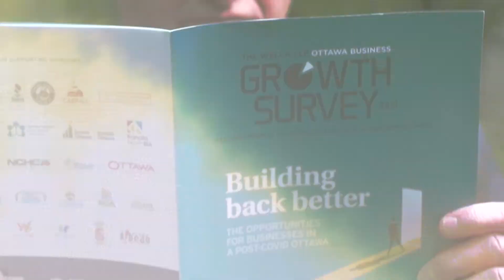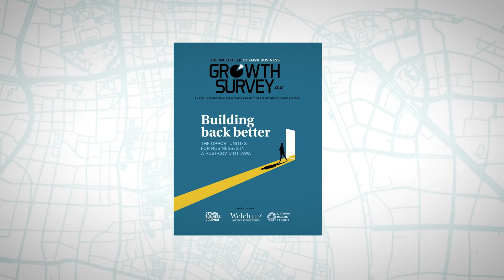2021 Ottawa Business Growth Survey: Opening video with Jim McConnery of Welch LLP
Welch LLP managing partner Jim McConnery opens the virtual event to launch the 2021 Ottawa Business Growth Survey launch. The broadcast took place on Thursday, June 3.